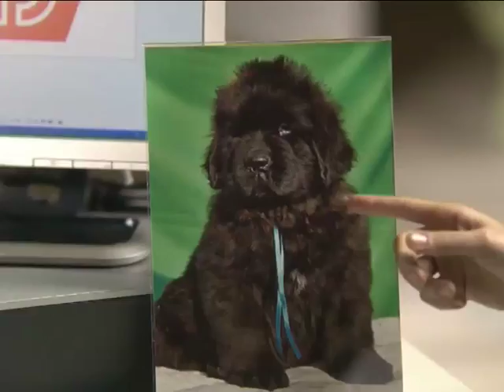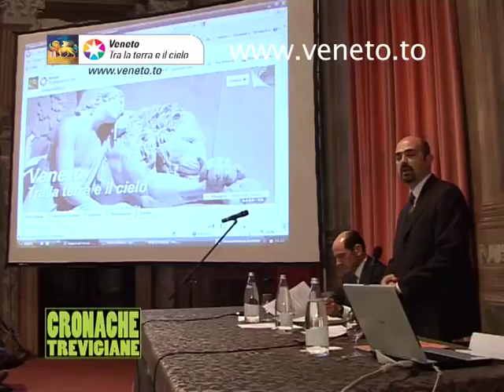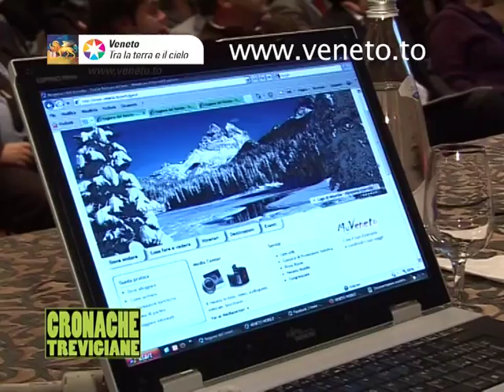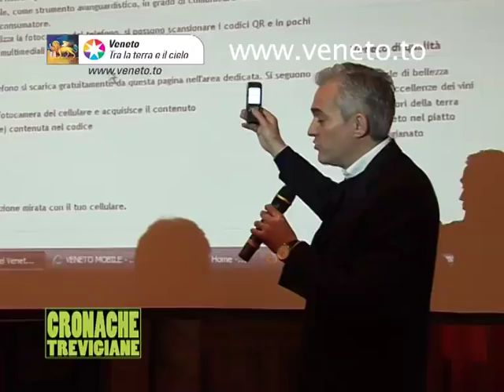crtv 23012010 3/4